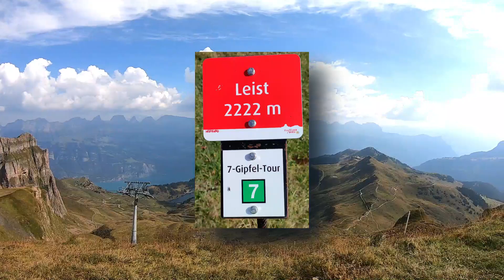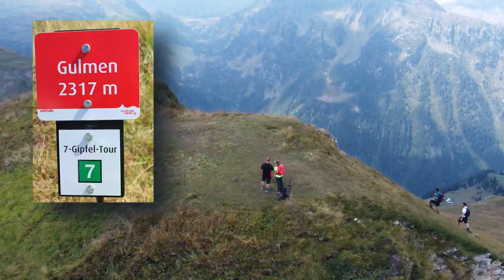Schweiz 7 Gipfel Tour. Flumserberg am Walensee. Wandern in der Schweiz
Wir waren am Walensee unterwegs und haben uns hier die 7-Gipfel Tour vorgenommen.
16 km lang, 810m Auf- und 1250m Abstieg.